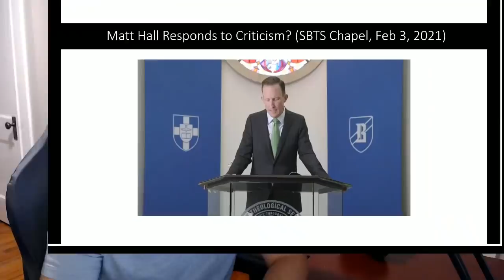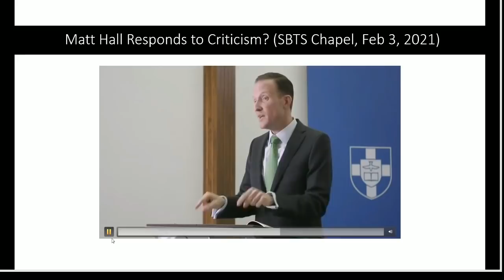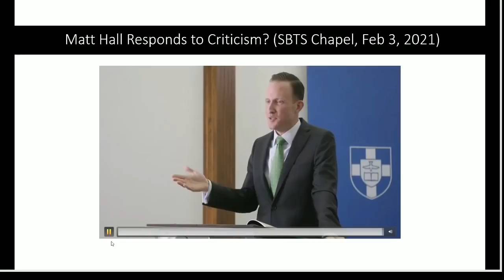Matt Hall Responds to Criticism?